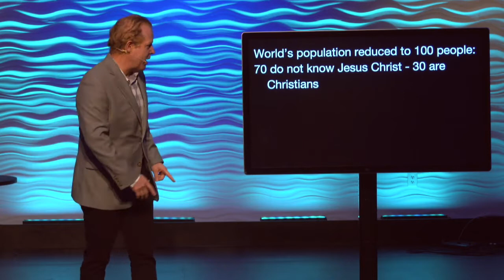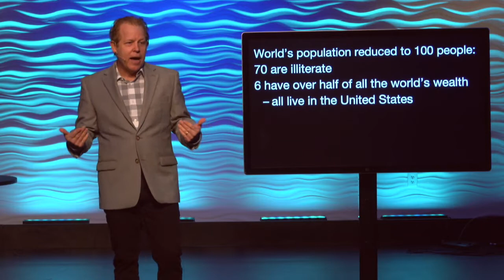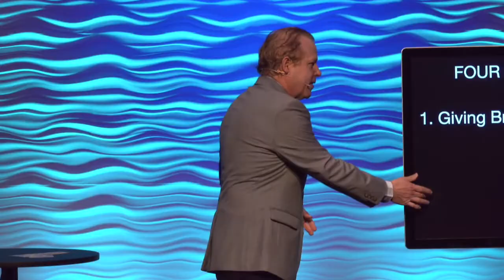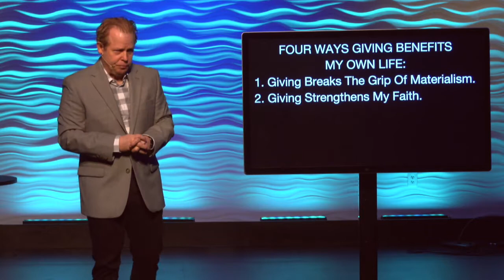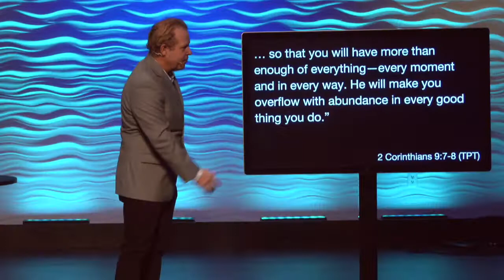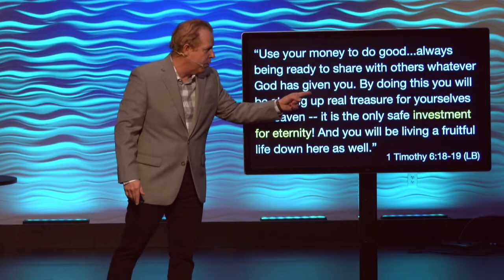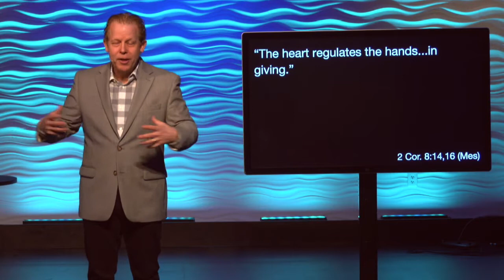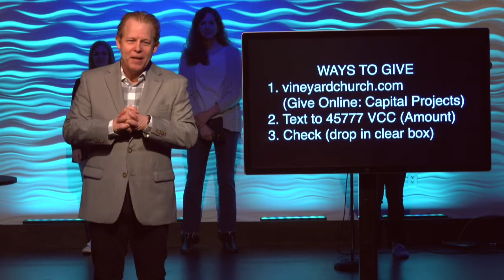Healthy Inside and Out "How to Build Generous" Part 4 of 4 People